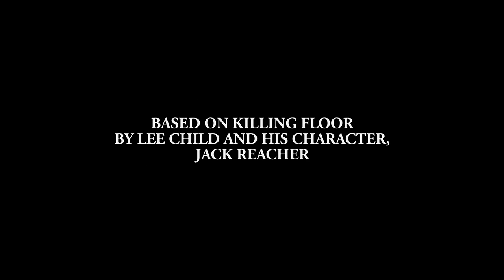Reacher - First 2 Minutes Sneak Peek | Amazon Originals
You don't mess with Reacher! Here's an exclusive sneak peek of the first 2 minutes of episode one of Reacher.

Jack Reacher, recently discharged from the Army, travels to Margrave, GA where he discovers that the idyllic town is a cesspool of corruption. After it becomes personal, he vows to burn it down. Based on the books by Lee Child.

Coming to Prime Video Feb 4th.